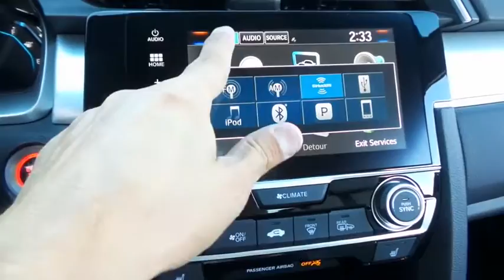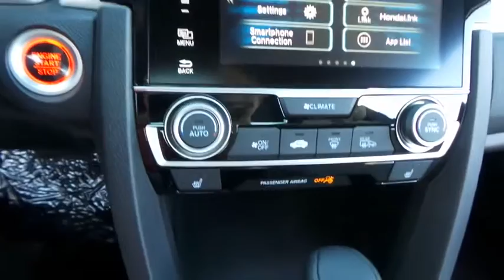2017 HONDA CIVIC Henderson, Las Vegas, Laughlin, St George, Flagstaff, AZ H170367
2017 HONDA CIVIC TOURING - Stock#: H170367 - VIN#: 2HGFC3B95HH352076

Side Impact Beams,Dual Stage Driver And Passenger Seat-Mounted Side Airbags,Emergency S.O.S,Forward Collision,Low Tire Pressure Warning,Dual Stage Driver And Passenger Front Airbags,Curtain 1st And 2nd Row Airbags,Airbag Occupancy Sensor,Outboard Front Lap And Shoulder Safety Belts -inc: Rear Center 3 Point, Height Adjusters and Pretensioners,Back-Up Camera,Honda LaneWatch Right Side Camera,Reclining Heated Front Bucket Seats -inc: driver's seat w/manual height adjustment and adjustable head restraints,6-Way Driver Seat -inc: Manual Fore/Aft Movement and Cushion Tilt,4-Way Passenger Seat -inc: Manual Fore/Aft Movement,60-40 Folding Bench Front Facing Fold Forward Seatback Rear Seat,Manual Tilt/Telescoping Steering Column,Fixed Rear Windows,Leather/Metal-Look Steering Wheel,Front Cupholder,Rear Cupholder,Compass,Valet Function,Power Fuel Flap Locking Type,Remote Releases -Inc: Power Cargo Access,Cruise Control w/Steering Wheel Controls,Distance Pacing w/Traffic Stop-Go,HVAC -inc: Underseat Ducts,Dual Zone Front Automatic Air Conditioning,Glove Box,Driver Foot Rest,Interior Trim -inc: Metal-Look Instrument Panel Insert, Metal-Look Door Panel Insert, Metal-Look Console Insert and Metal-Look Interior Accents,Full Cloth Headliner,Leatherette Door Trim Insert,Leather/Metal-Look Gear Shift Knob,Driver And Passenger Visor Vanity Mirrors w/Driver And Passenger Illumination,Day-Night Auto-Dimming Rearview Mirror,Full Floor Console w/Covered Storage and 1 12V DC Power Outlet,Front Map Lights,Fade-To-Off Interior Lighting,Full Carpet Floor Covering -inc: Carpet Front And Rear Floor Mats,Carpet Floor Trim and Carpet Trunk Lid/Rear Cargo Door Trim,Cargo Space Lights,Integrated Navigation System w/Voice Activation,Instrument Panel Bin, Driver And Passenger Door Bins,Power 1st Row Windows w/Driver And Passenger 1-Touch Up/Down,Delayed Accessory Power,Systems Monitor,Outside Temp Gauge,Digital/Analog Display,Fixed Rear Head Restraints,Sliding Front Center Armrest,Seats w/Leatherette